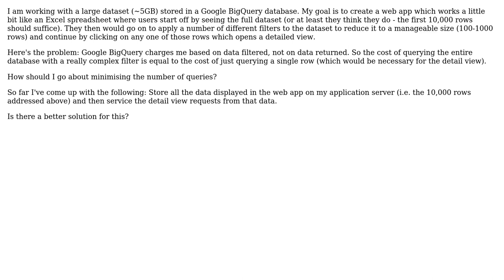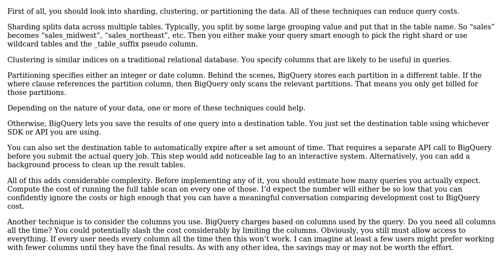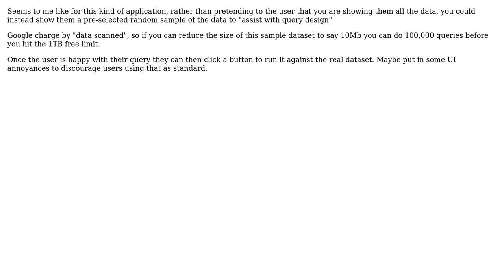Software Engineering: Minimizing queries on a database (2 Solutions!!)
Software Engineering: Minimizing queries on a database

With thanks & praise to God, and with thanks to the many people who have made this project possible! | Content (except music & images) licensed under CC BY-SA | Music | Images & others | With thanks to user mymarkers user Moritz_st user Ewan user Bart van Ingen Schenau and the Stack Exchange Network Trademarks are property of their respective owners. You are responsible for your own actions.